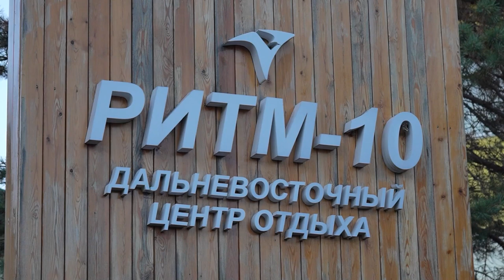Молодежный центр Русского географического общества открыли в Приморье.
В центре отдыха «Ритм-10» состоялось закрытие студенческого слета «СПОсобная молодежь ДФО – 2024». В пригороде Владивостока собрались более 200 талантливых студентов средних профессиональных учебных заведений со всего Дальнего Востока. В течение нескольких дней они обменивались опытом, участвовали в спортивных мероприятиях и мастер-классах. Здесь же состоялось открытие Молодежного центра Русского географического общества.